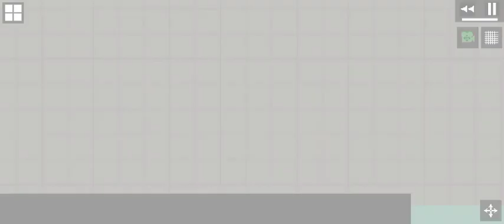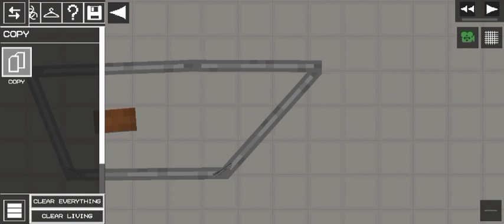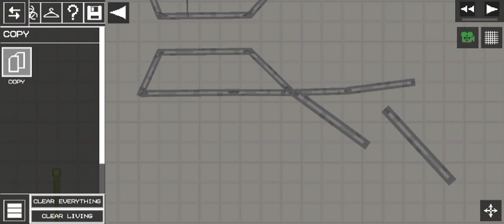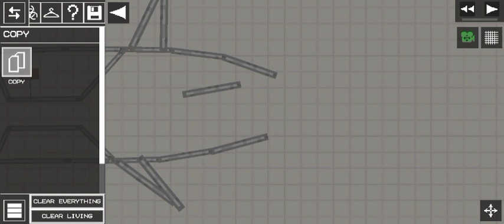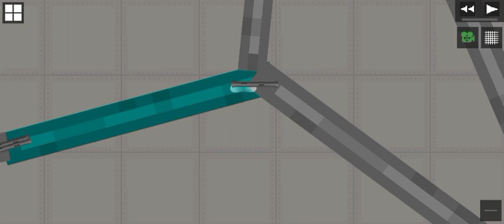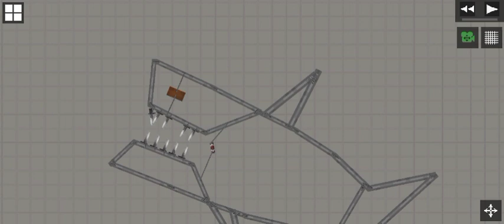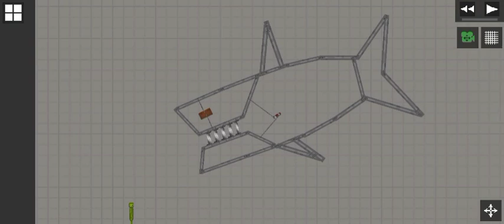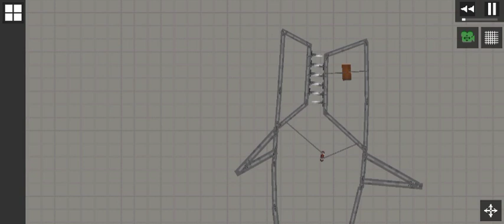How to build Megalodon in melon playground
Sorry if this video to fast because when I make this video it takes 30 minutes to done😔😔😔